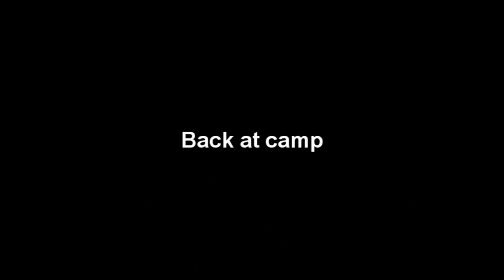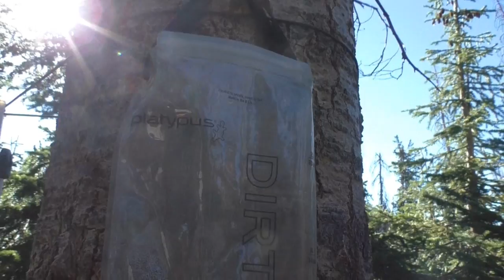Heading out Solo: My First Archery Elk Hunt Chapter 3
My brother departs while I head out in the truck to find a different spot to backpack into and continue the hunt.